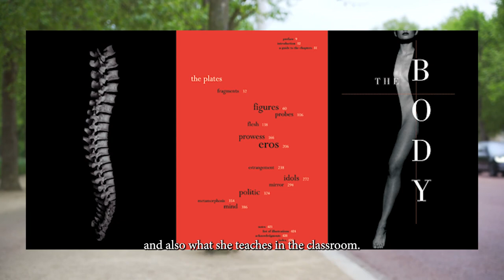Lucille Tenazas A 50 Second Documentary